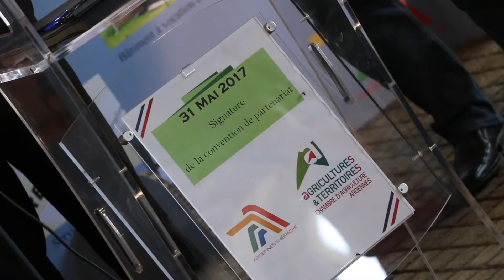convention chambre agri